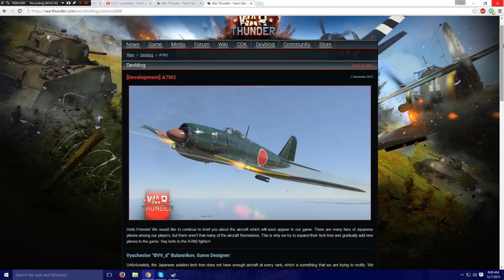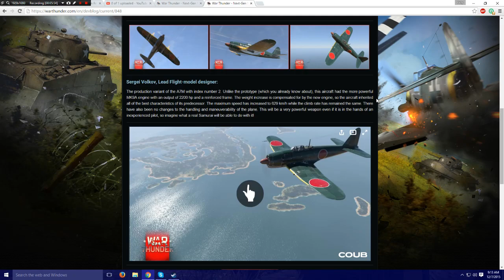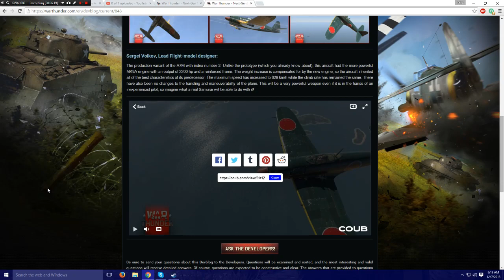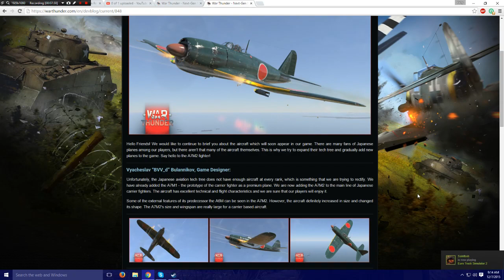War Thunder - Upcoming Content - A7M2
YES! We're getting another A7M! And it is a standard version! I cannot wait for the new update now!